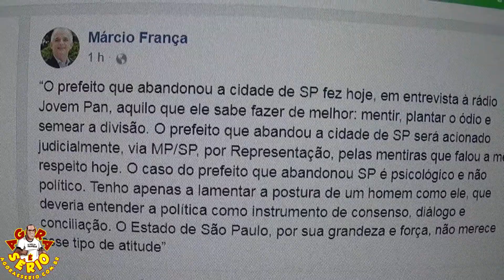GOVERNADOR DE SP MARCIO FRANÇA X PREFEITO JOÃO DÓRIA